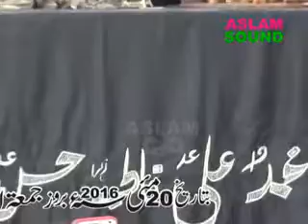10 Majlis Sher Garh Syed Syed Iqbal Hussain Shah Bajar20 5 2016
10 Majlis Sher Garh Syed Syed Iqbal Hussain Shah Bajar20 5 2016